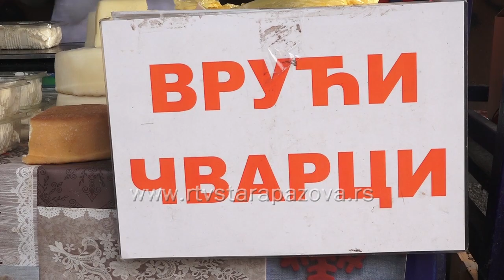Čvarci na staropazovačkoj pijaci ekskluzivna robа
Nekada su čvarci, mast i slanina bili sirotinjska hrana, i po ceni, i po stavovima potrošača koji su ih nekako “zaobilazili”. Danas je priča dobila potpuni obrt - ovi proizvodi znatno su dobili na ceni, tražnja za njima kontinuirano raste, ali i priča o njihovom kvalitetu i dobrobiti za zdravlje. Čvarci su tako postali pravi delikates čije pojedine "varijante" koštaju i do 2.600 dinara za kilogram, a mast je postala zdrava.